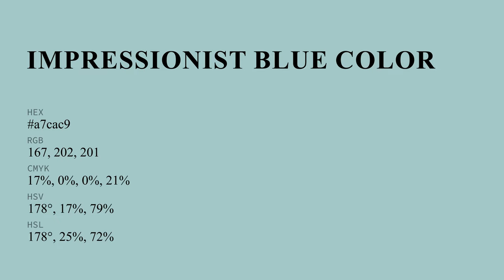Impressionist Blue color a7cac9 hex color - Green color - Warm color a7cac9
What color is Impressionist Blue ? a7cac9 hex color - Green color - Warm color a7cac9

Hex a7cac9 Color Code is also known as Impressionist Blue color.

Hex a7cac9 Color code in RGB color code model is created after adding 65.49% red color, 79.22% green color and 78.82% blue color.
Hex a7cac9 Color code in CMYK color (process color) code model is generated after subtraction of 17% cyan, 0% magenta, 0% yellow and 20% black.